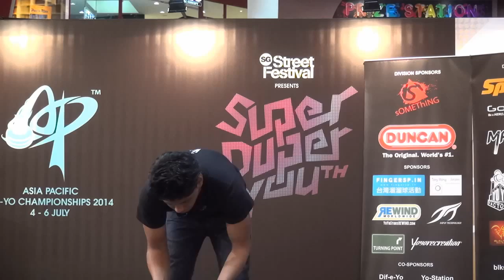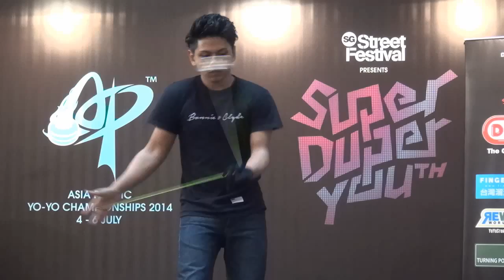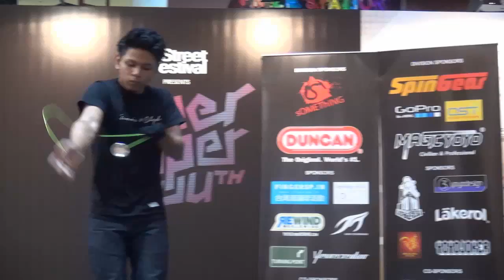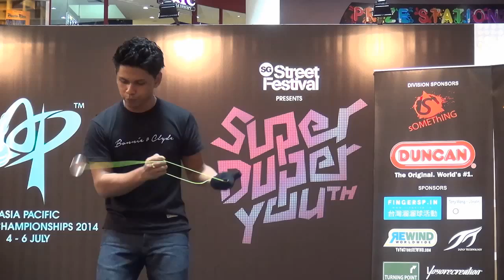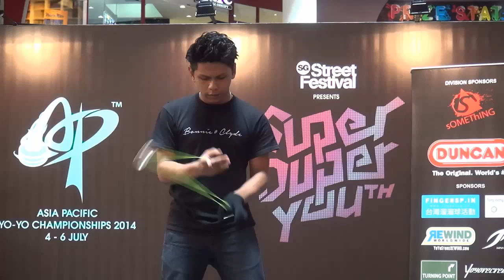2014AP Final 1A 13 Darrell Mitchell